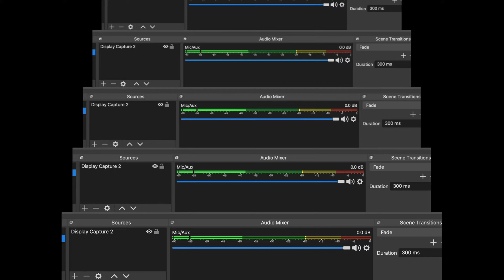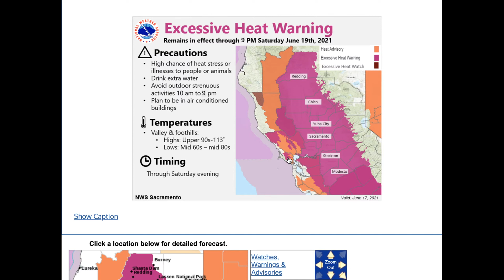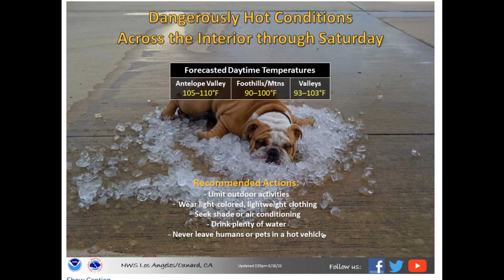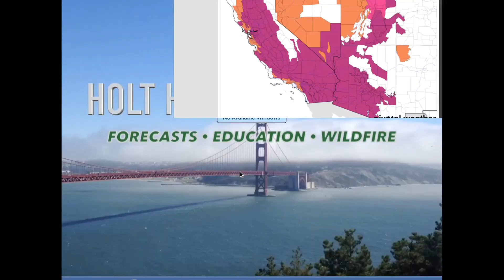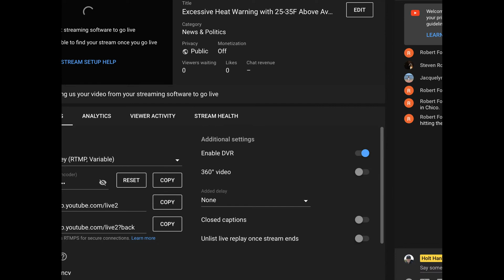Excessive Heat Warning with 25-35F Above Average Temperatures - Live California Weather Forecast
Today is looking like it will be the hottest day of the year so far with many locations throughout the state getting into the triple digits. Thursday should be the warmest day for most places, but the high pressure system will stick around long enough to create some possible record breaking temperatures on Friday as well. There is an Excessive Heat Warning in effect due to the 25-35F above average temperatures, so be sure to stay hydrated and cool when possible.

Today's Highs:
Sacramento - 109
San Francisco - 77
San Jose - 96
Fresno - 110
Bakersfield - 108

Chapters:
0:00 = Heat Wave in California
3:05 = Northern California Forecast
6:50 = Southern California Forecast
10:50 = Forecast Summary